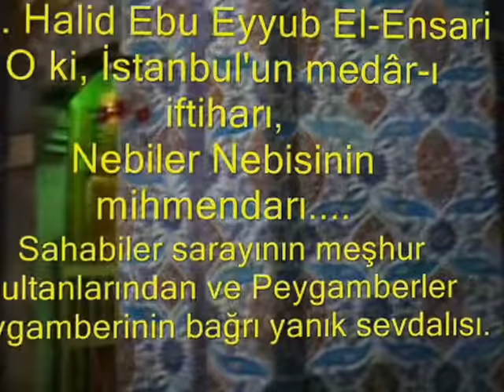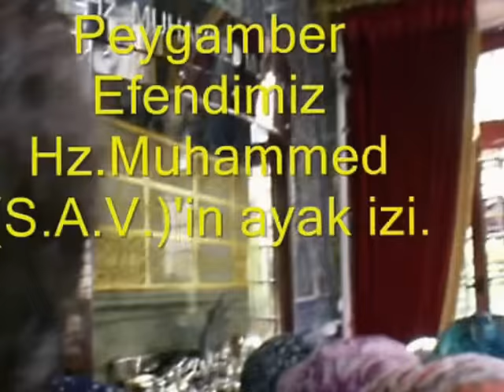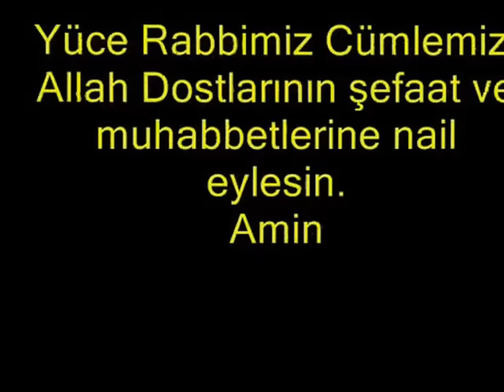Eyüp Sultan Türbesi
Hz. Halid Ebu Eyyub El-Ensari
O ki, İstanbul'un medâr-ı iftiharı, Nebiler Nebisinin mihmendarı.
Sahabiler sarayının meşhur sultanlarından ve Peygamberler Peygamberinin bağrı yanık sevdalısı.